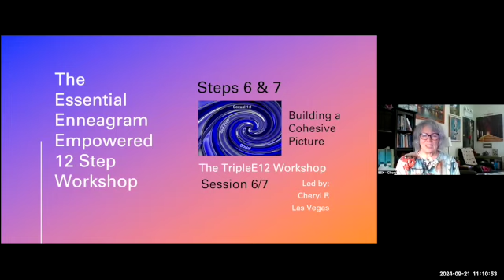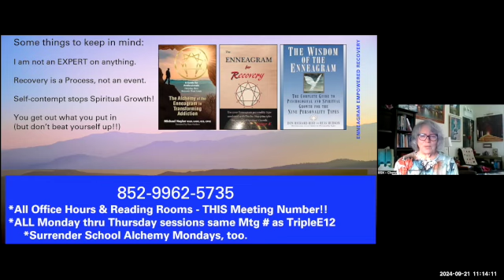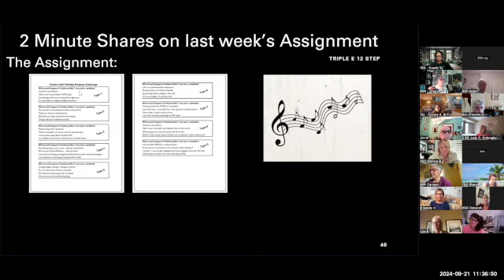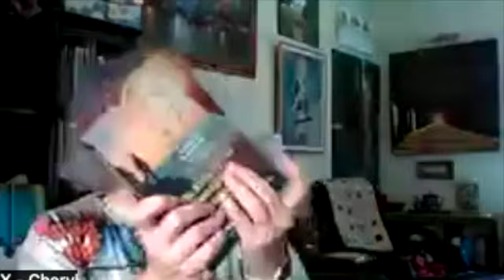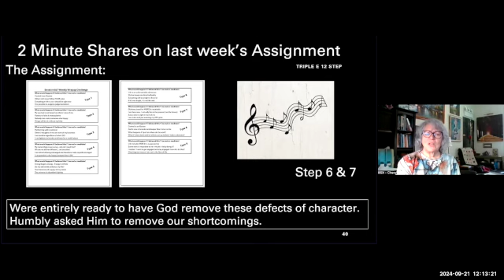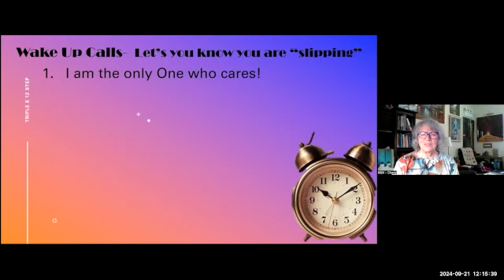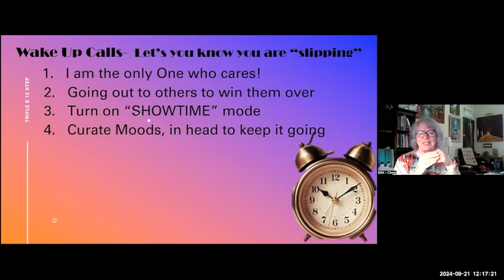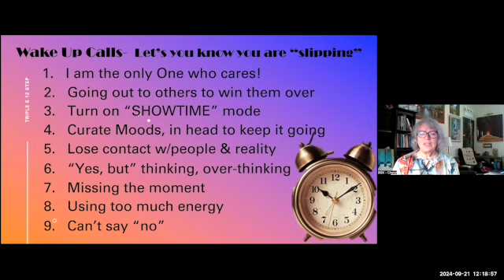Exploratory Enneagram Empowered: SESSION 6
Surrender School provides experiences to explore your personality type:. This is bonus material for our Essential Enneagram Empowered workshop.  In this video we examine our values, beliefs, and the motivations that drive our behavior; we examine songs meaningful to each enneagram type, the weekly challenge experiences, and the wake up call for each type.

At Surrender School, we recover!
Our mission is to share 12-Step and other supportive recovery solutions with those who want to have a relationship with food.
All of our Workshops are Free, Register Below